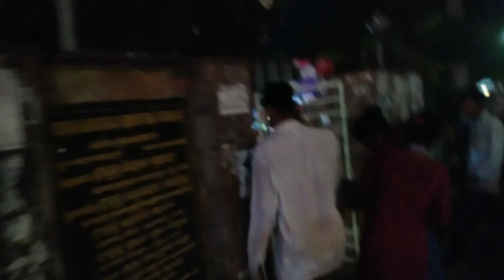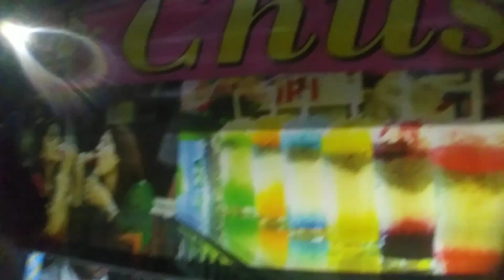ରାକ୍ଷୀ special video ll ବହୁତ ବିଳମ୍ବିରେ video post କରୁଥିବାରୁ ଦୁଃଖିତ l କୁଆଡେ ବୁଲିଳଲୁ, କଣ କଲୁ, ଦେଖନ୍ତୁl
please support me and share my video ..

 visit location was cuttack near mahanadi .. Ranihat , cuttack ..